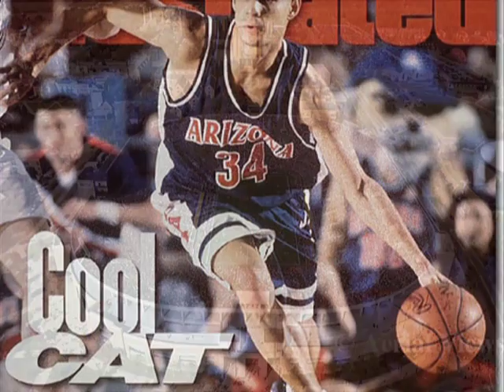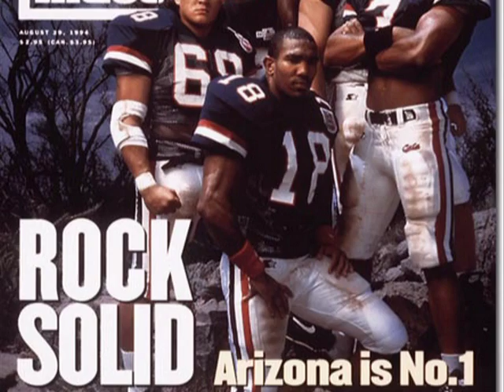Zona Zoo Theme Song University of Arizona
University of Arizona Zona Zoo Theme by Eric Ryan.  Eric Ryan Costenbader